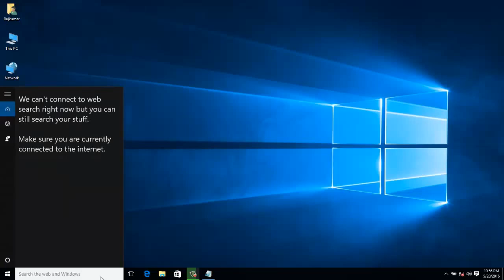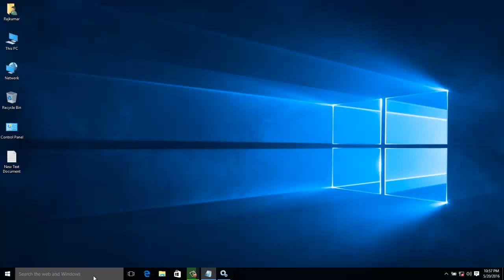How To Disable Notification On Windows 10